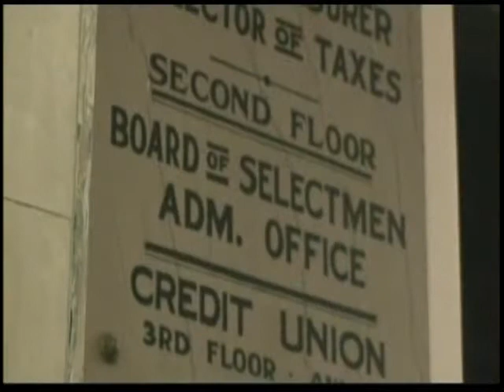Selectmen Meeting - June 17, 2013